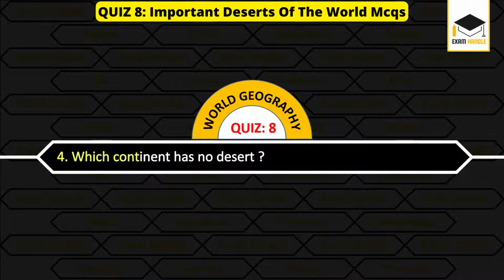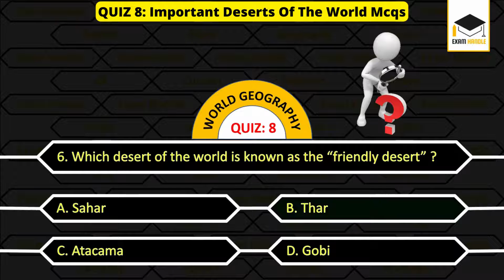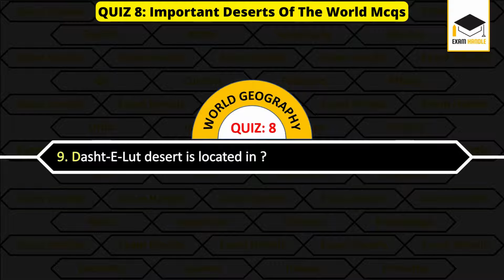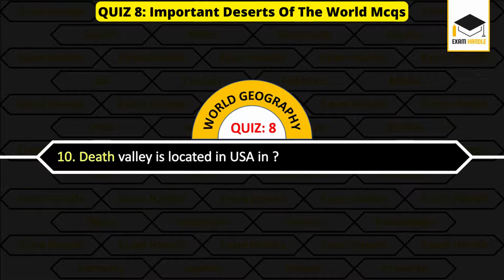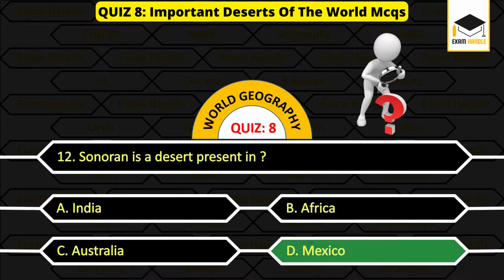Important Deserts Of The World Mcqs | Geography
Most important and repeated mcqs questions and answers about major deserts of the world for competitive exams are shared in this video.
Famous deserts in the world mcqs multiple choice questions on Continents are shared here.